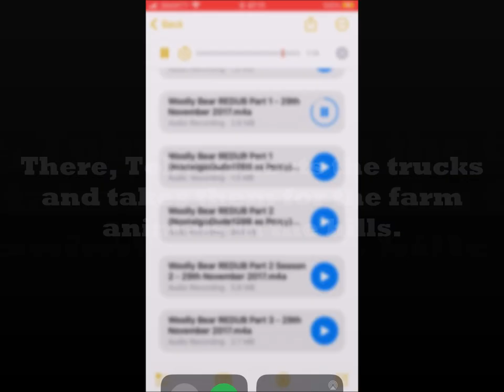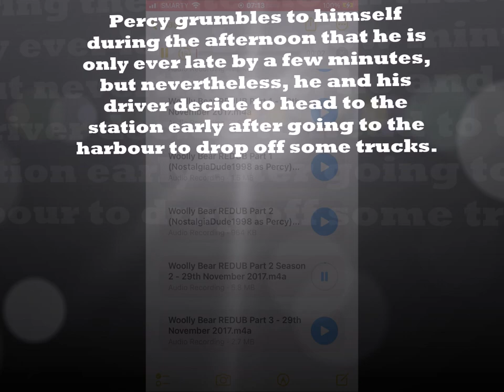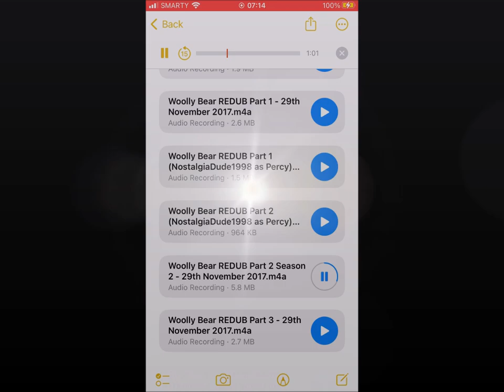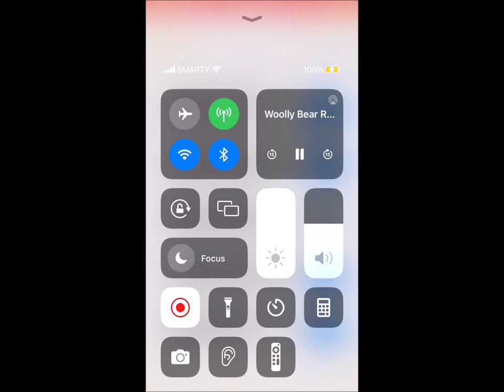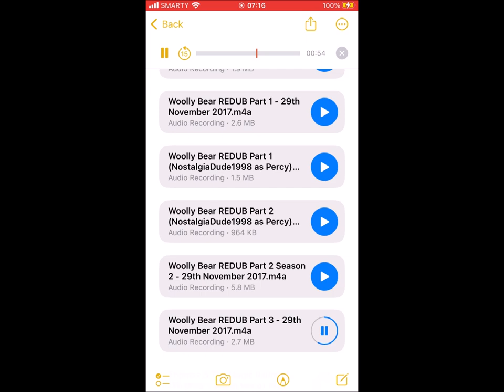Woolly Bear (JAPANESE Season 2) 28th March 1991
"Look what's crawled out of the hay!"
"What's wrong?"
"Talk about hairy caterpillars! It's worth being late to have seen you.”
― Thomas teasing Percy
Woolly Bear is the twenty-fifth episode of the second series. It is based on the story of the same name from the Railway Series book Tramway Engines.

Here's a link to Woolly Bear REDUB 29th November 2017 (Dailymotion) in this video:

In the summer, long hay grows beside the line and work gangers cut it and rake it into heaps to dry in the sun. Percy then collects the hay in empty trucks and takes them to the station. There, Toby collects the trucks and takes them for the farm animals in the hills.

One day, Percy arrives at the station and starts to tease Thomas for thinking he was a ghost. Thomas retorts that Percy is a "green caterpillar with red stripes", which makes Percy angry. Thomas then reminds Percy that he has been late at the station every afternoon throughout the week. Percy tells Thomas that it is the hay that is making him late, but Thomas is not interested in Percy's excuses and Percy leaves.

Percy grumbles to himself during the afternoon that he is only ever late by a few minutes, but nevertheless, he and his driver decide to head to the station early after going to the harbour to drop off some trucks. However, there is trouble at the harbour; a loose crate of black treacle hanging over Percy drops and splatters all over him. Harbour workmen try to clean an upset Percy up, but he is still very sticky when he leaves.

Soon, Percy comes to the hill where the hay is laying, and it is very windy by now, which blows the hay up and onto the track. The line climbs here, so Percy's driver advises him to take a run at it, but his wheels keep slipping on the hay and he must wait for the line to be cleared. While Percy does so, the wind blows some of the hay onto him and it clings to his boiler covered in the treacle.

At the station, Thomas waits impatiently for a very late Percy. Suddenly, all the passengers start laughing when Percy arrives, as he is now completely covered with hay, apologising for his late arrival. Thomas laughs, saying Percy has "crawled out of the hay". Percy does not know what Thomas is talking about, but Thomas tells him that seeing him like a hairy caterpillar is worth being late.

Percy runs back home to the shed, where his driver shows him what he looks like in a mirror. Now Percy knows why everyone was laughing at him, stating that he looks like a woolly bear. He asks to be cleaned before Toby arrives, not knowing that it is too late because Thomas has already told him everything.

It does not matter in the end; when Toby and Thomas arrive, Percy is still a long way from being cleaned, causing the two to make jokes about woolly bear caterpillars and other creatures that crawl about in hay instead of playing ghosts. Percy does not find these jokes very funny at all.